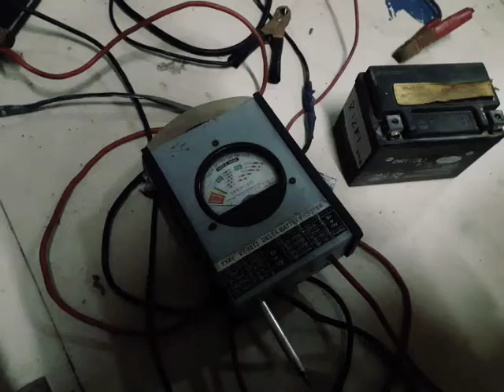Cas aki kering pake vollmax